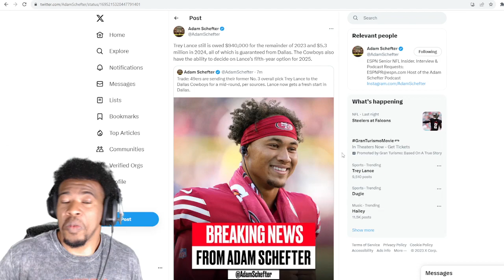TREY LANCE TRADED TO THE COWBOYS !!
Been a weird summer for Trey Lance in San Fran, I said when Darnold was announced as the 2nd string QB that Lance was going to be traded. What does this mean for Dak?